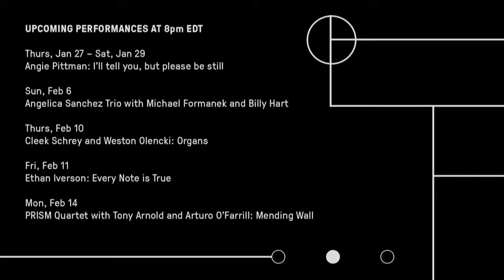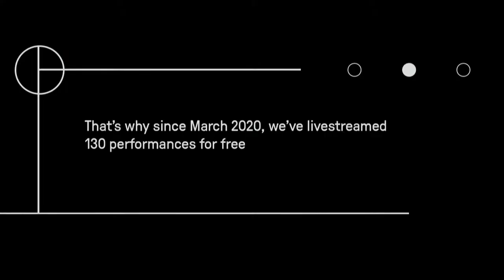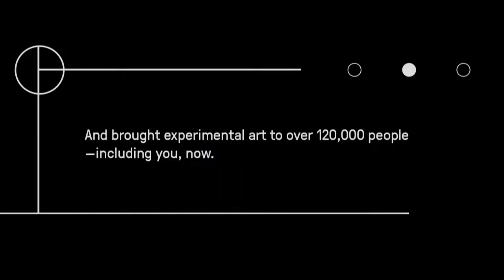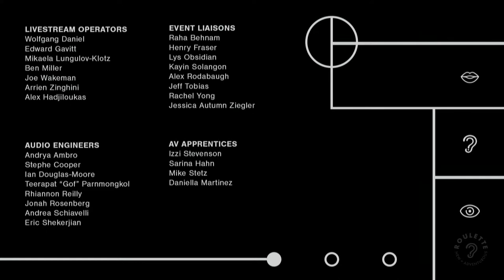David First and The Western Enisphere: Revolutions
David First and his ensemble, The Western Enisphere, return to Roulette to present the premieres of the new multimedia work Revolutions.

David First: audio/video electronics

Jeanann Dara: viola
Sam Kulik: trombone
Jeff Tobias: bass clarinet
Alex Waterman: cello
Ian Douglas-Moore: guitar
Tania Caroline Chen: keyboard
Will Stanton: bowed piano
Danny Tunick: tuned glasses
James Ilgenfritz: upright bass
Bern Gann: electric bass
Matt Evans: drum kit